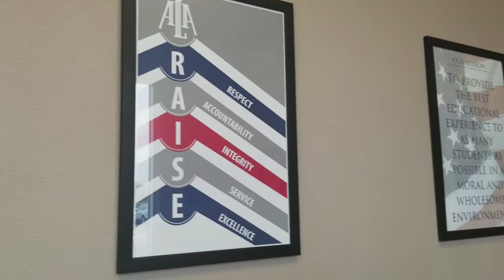American Leadership Academy Signal Butte Campus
Learn more about this K-6 charter school located in Queen Creek, AZ at Signal Butte and Ocotillo.